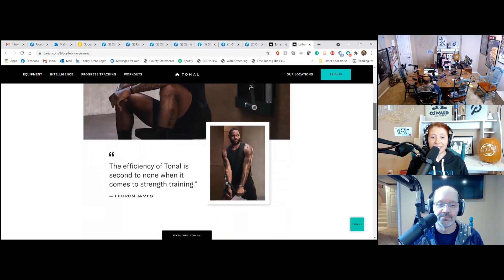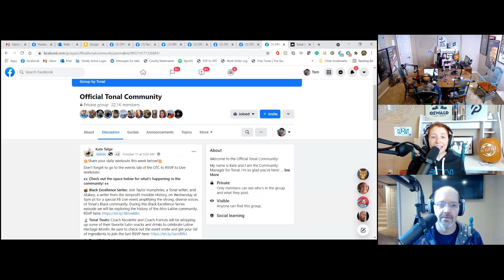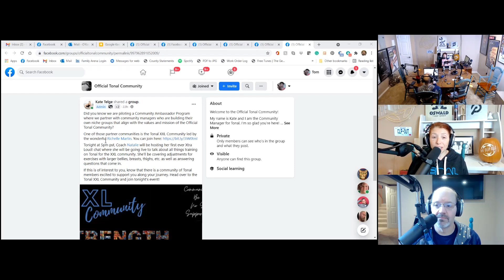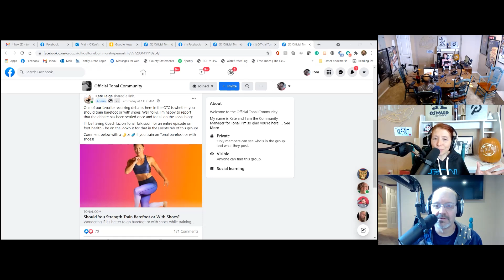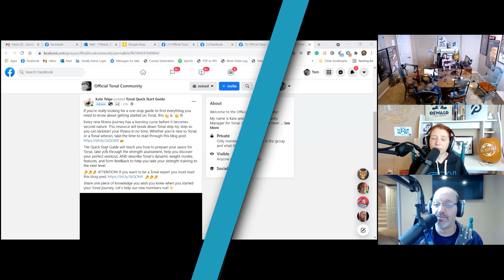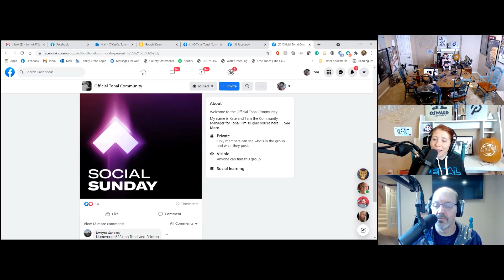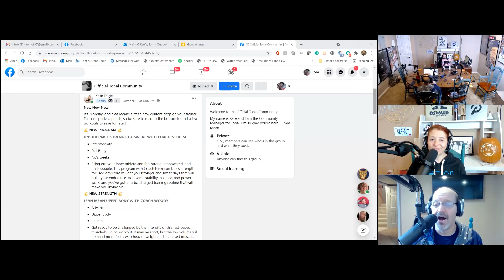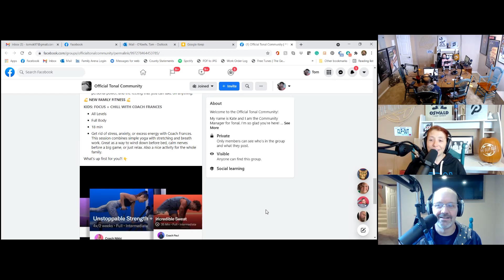Lebron James teams-up with Tonal plus our interview with Coach Nicolette!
Lebron James teams up with Tonal.

Tonal Live classes are almost upon us.
You can RSVP to live classes so you won't forget.
Tonal is looking to partner with niche groups.
The Tonal blog explores what's the best way to strength train - barefoot or with shoes.
New Tonal members can check out the Quick Start Guide.
If you're looking to find other Tonal members check out the Social Sunday in the OTC.
Coach Jackson was on the 15 Point Plan podcast.
We break down all the new content.
Don't forget about the October Challenge.
All this plus our interview with Coach Nicolette!